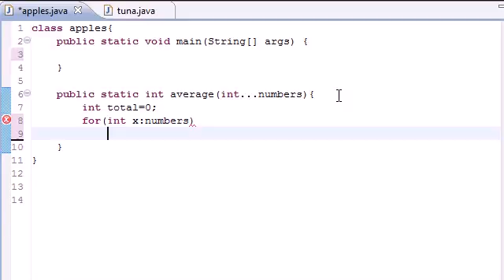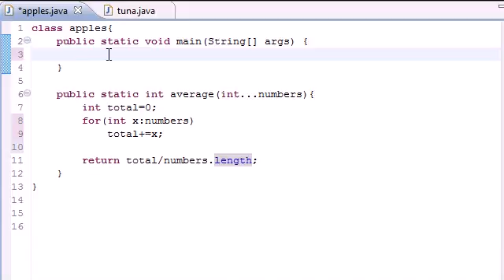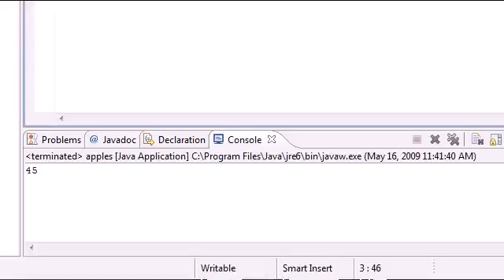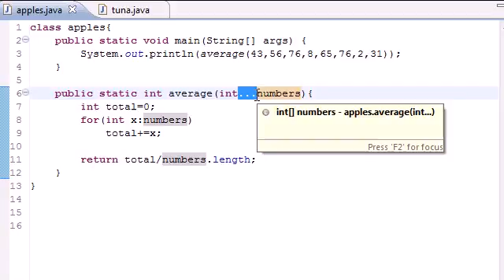YouTube Java Programming Tutorial 35 Variable Length Arguments